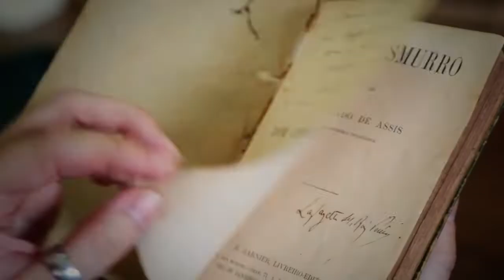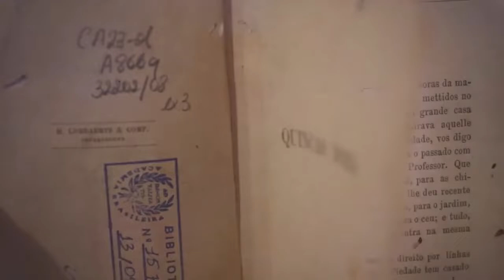Universidade Federal de Viçosa UFV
Um Canibal nos Trópicos (2019) - Trailer Oficial
Um filme realizado em parceria com a Universidade Federal de Viçosa